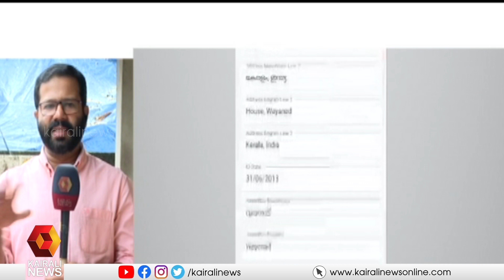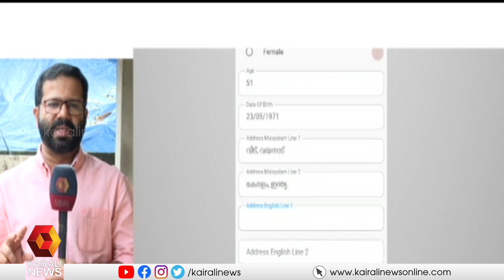വ്യാജ ഐഡി കാർഡ് കേസ്; പ്രതികൾ സഞ്ചരിച്ചത് രാഹുൽ മാങ്കൂട്ടത്തിന്റെ കാറിൽ ? | Rahul Mamkootathil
വ്യാജ ഐഡി കാർഡ് കേസ്; പ്രതികൾ സഞ്ചരിച്ചത് രാഹുൽ മാങ്കൂട്ടത്തിന്റെ കാറിൽ ?
fake id card case : accused travelled in Rahul Mamkootathil' s car ?